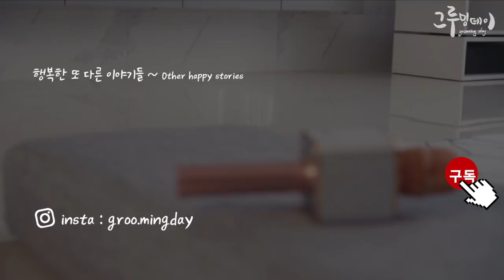고양이한테 마이크를 갖다대보았다 (cat vlog)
잠자는 고양이에게 마이크를 갖다 대보았습니다. 고양이들이 뭐라고 말하는지 들어볼까요?

인스타그램 (Instagram) : @groo.mingday

그루밍데이 고양이 소개

이름 : 베리 (브리티시숏헤어 골드 아기고양이)
특징 : 예쁨, 똑똑함
특기 : 골골송 부르기
좋아하는것 : 스킨쉽
싫어하는것 : 혼자 있기

이름 : 코비 (먼치킨 새끼고양이)
특징 : 귀여움, 먹보
특기 : 그루밍 하기
좋아하는것 : 베리
싫어하는것 : 낯선사람